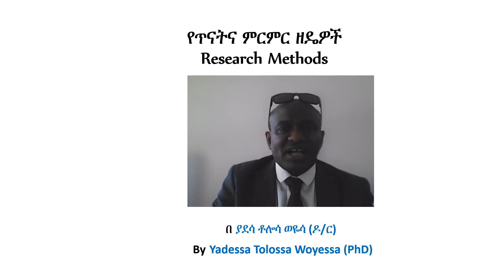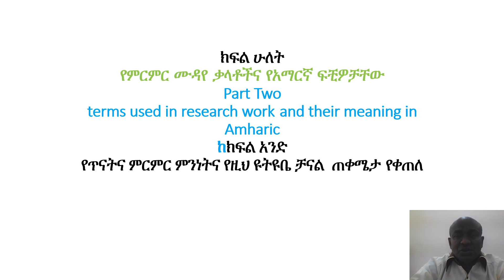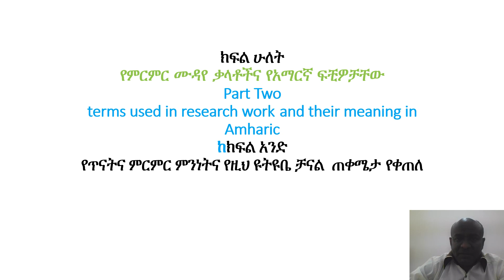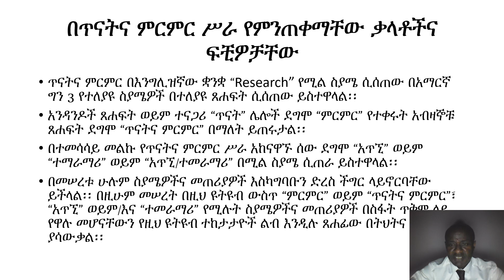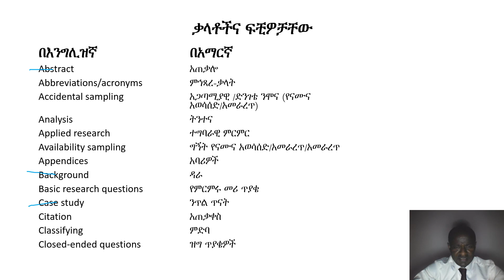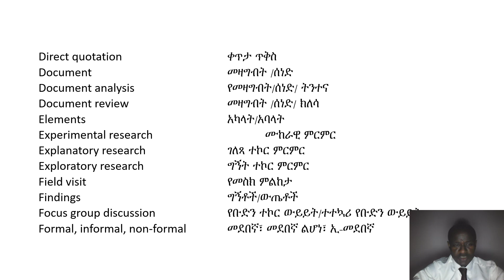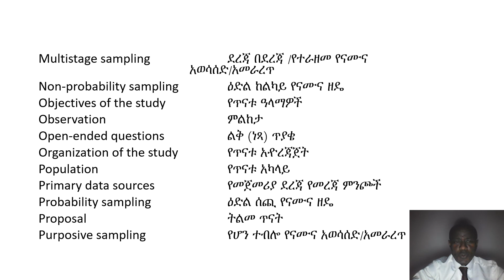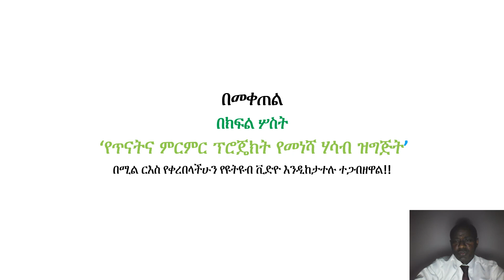ክፍል ሁለት፡- የምርምር ሙዳዬ ቃላቶችና የአማርኛ ፍቺዎቻቸውResearch technical terms and their meaning in Amharic language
ክፍል ሁለት፡- የምርምር ሙዳዬ ቃላቶችና የአማርኛ ፍቺዎቻቸው
Research technical terms and their meaning in Amharic language